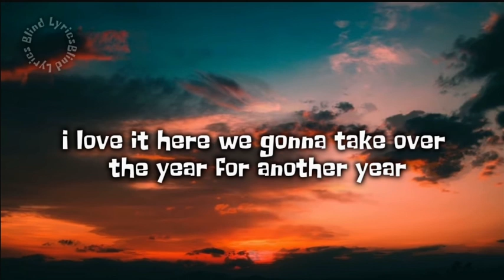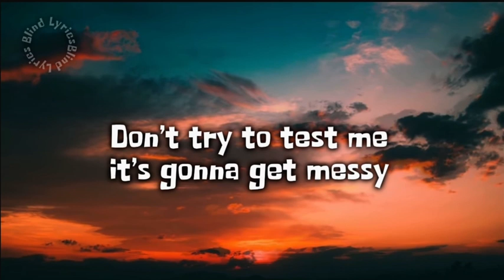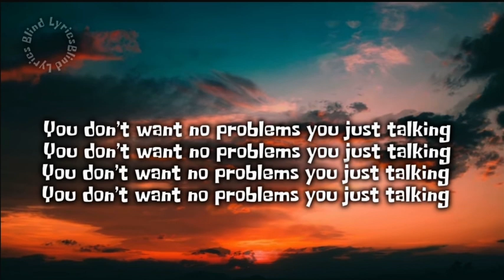Miss Miss Westie - North West